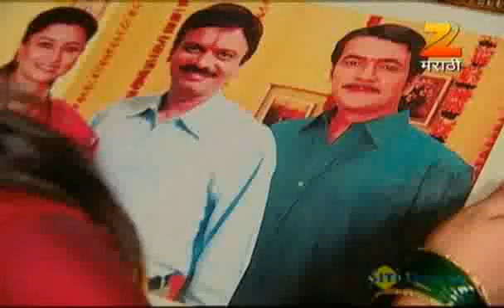Aabhaas Ha - Marathi Serial - best scene - Apurva Nemlekar, Lalit Prabhakar - Zee TV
Aabhas ha..is the story of a 20 yr old girl who lives life to the fullest. She believes in rejoicing the smallest moments of life. She lives by the mantra- LIVE, LOVE & LAUGH. This is the story of AARYA. Her life revolves around her family & friends. She is the cynosure of all eyes. Aarya's world turns around when love walks into her life in the most unconventional circumstances'Thus, begins the heart-warming story of Aarya and her struggle to be with the man she loves.